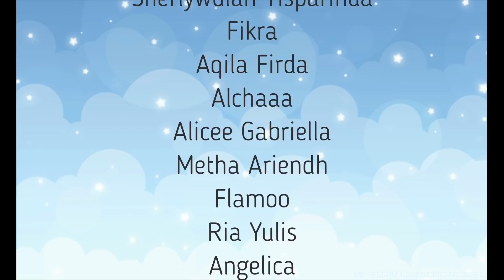"😍 ALYSSA BIKIN BUKBER KELUARGA BESAR 😍" | Ep.398 | The Sims 4 Cemara Family